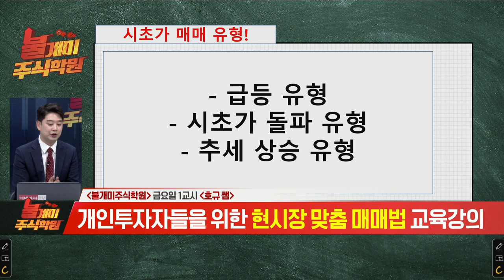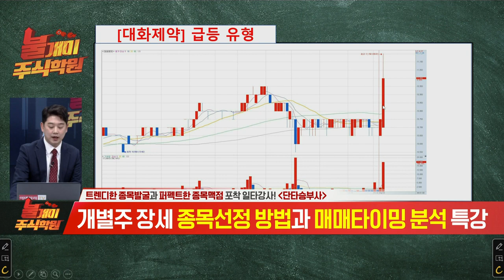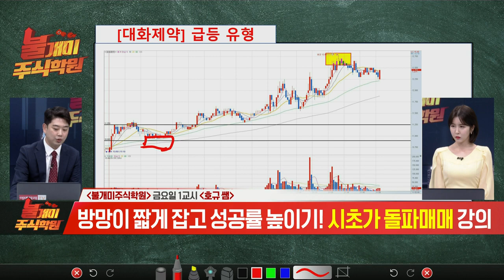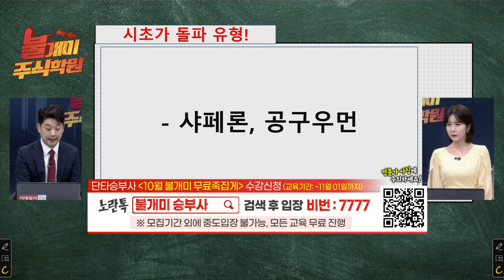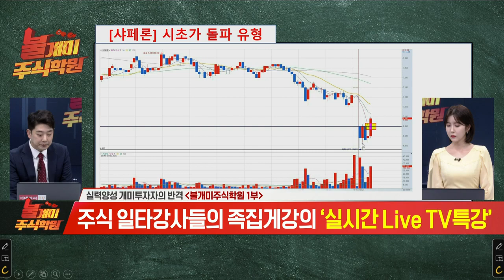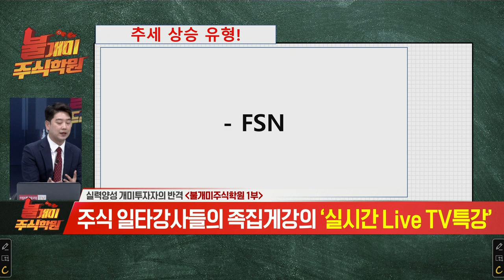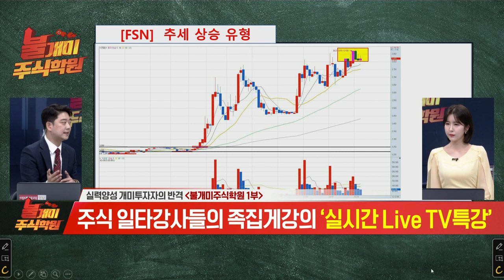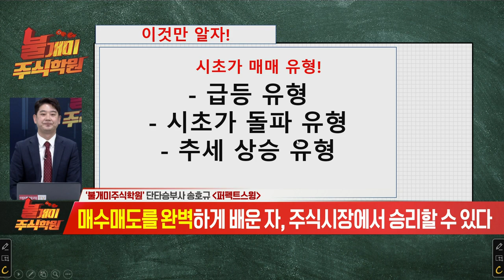불개미 주식학원 1교시 20221021